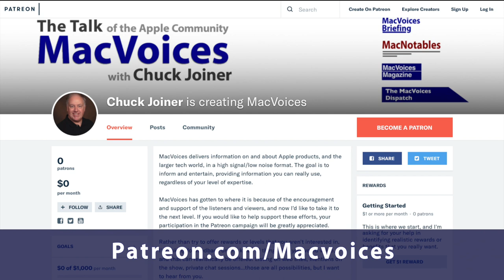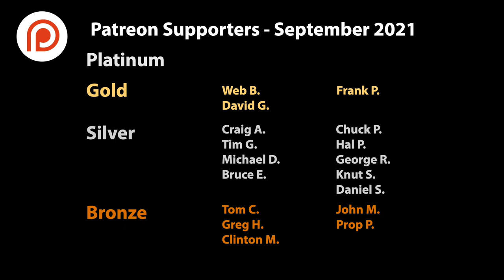MacVoices #21182: Jay Miller Talks Conduit, Social Equity, and Tech (2)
We continue our conversation with Jay Miller about look at tech companies through a social equity lens, and how their social efforts might affect consumer’s buying decisions. What happens when a company’s decision goes against your values…or mine? Does the company involved have an obligation to listen, or make a revision to a business decision? Should we make a buying choice based on the company’s decision that might not have anything to do with the product? (Part 2)

Show Notes:

Guests:

Jay Miller is a Developer Advocate and Podcaster based in San Diego, Ca. A multipotentialite, Jay enjoys finding unique ways to merge his fascination with productivity, automation, and development to create tools and content to serve the tech community.Hear him on his podcast, Conduit and Youtube.com/kjaymiller or checkout his web site at kjaymiller.com.